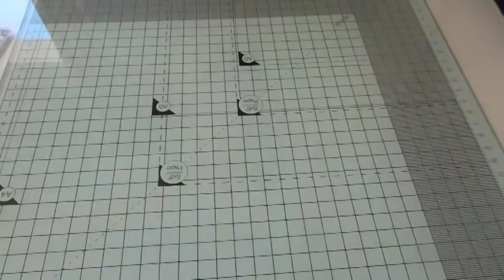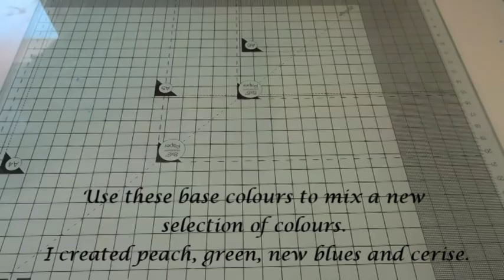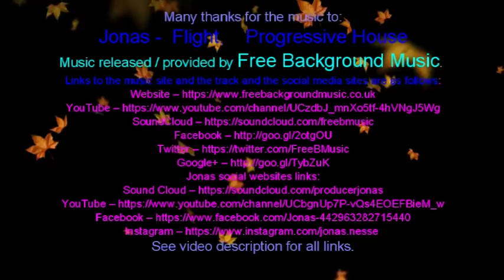Covering a Goose Egg with Polymer Clay, using a Kaleidoscope Cane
In this video I show you from start to finish how I cover a goose egg in patterned Polymer Clay. Most of the action, is, by necessity, fast forwarded, as in real time the whole process takes several hours. There is a bit of me speaking at the start and the end, and the rest is set to music. I hope you enjoy this one, and I will be posting more of my detailed, step by step video tutorials soon. If you would like to see more of my Polymer Clay work, or my oil painting art work, have a look at my

If you are interested in learning how to create a Kaleidoscope Cane, I do have a PDF Tutorial on my Etsy site - PolyOriginals.

I also have a number of other Polymer Clay Tutorials to buy, both in my Etsy shop, PolyOriginals where I have more tutorials in a PDF format, and as a video tutorial

Jonas -  Flight.    Progressive House

Music released / provided by Free Background Music.

Links to the music site and the track and the social media sites are as follows: